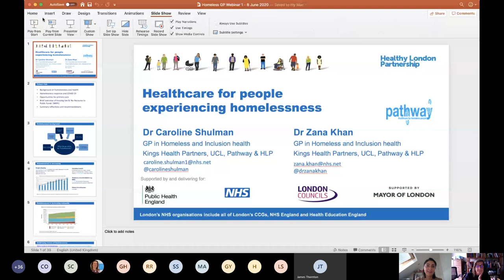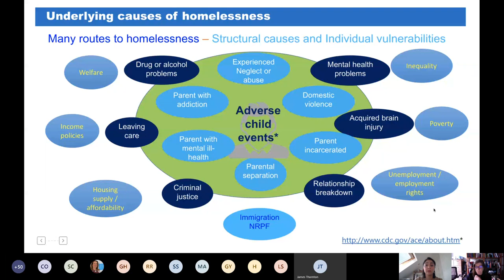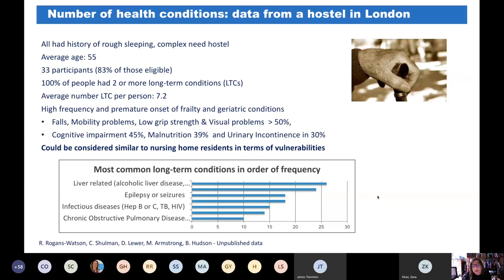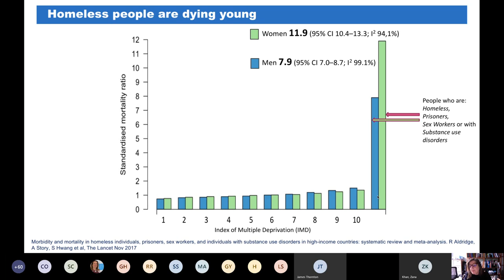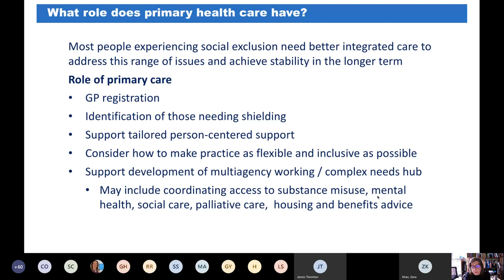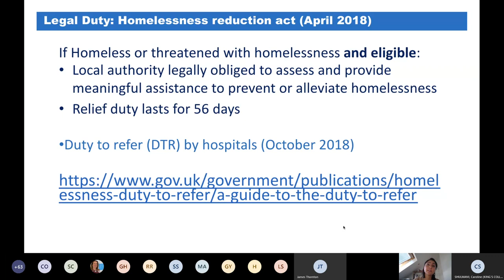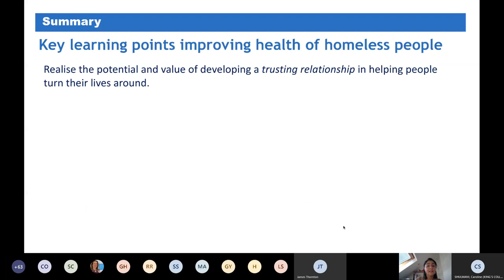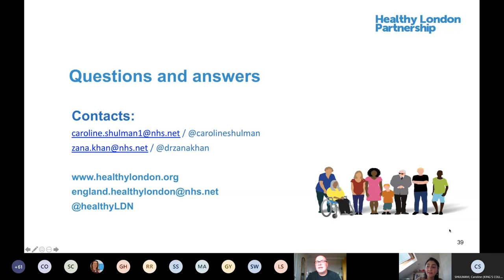HLP Covid Homeless Health Primary Care webinar 1 (8 June 2020)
One positive effect of Covid-19 is the possibility to link homeless people with primary care services and meet their needs well. This is part one of two-part Healthy London Partnership webinar series – designed for GPs but suitable for all practice staff. Our expert GPs and educators will give a comprehensive overview on providing healthcare to homeless patients, and also a ‘whole surgery’ pathway guide to helping ensure a positive primary care experience for the client that is homeless.

Presenters:

Dr Caroline Shulman, GP in homeless and inclusion health, Kings Health Partnership, Pathway Homeless team; Honorary Senior Lecturer, UCL; Acting Homeless health GP specialist clinical advisor at Healthy London Partnership
Dr Zana Khan, GP in homeless and inclusion health; Pathway Fellow; NIHR in practice research fellow UCL
Chair: James Thornton, Senior Communications Manager, Healthy London Partnership

Session includes:

Causes of homelessness, including adverse child experiences / complex trauma
Why homelessness is a health issue
The COVID response and shielding
Barriers, challenges and current opportunities for addressing health needs and person-centred care
Brief summary and signposting around housing law, NRPF and NHS charging